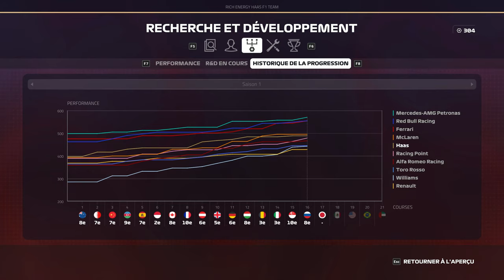F1 2019 - Carrière #17 : Freinage en CATASTROPHE !